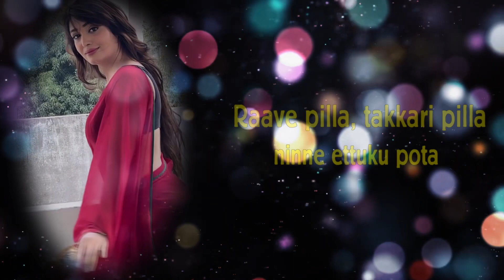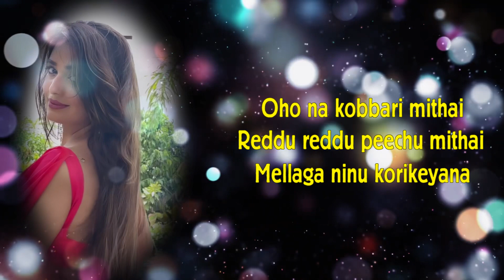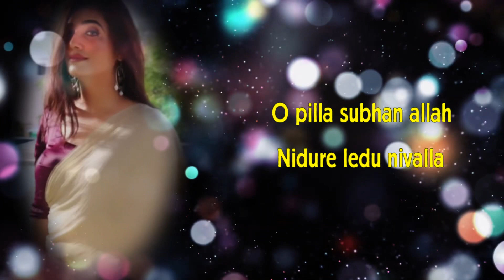O’ Pilla Subhan Allah || Arya Musica ft. Heena Soni || Telugu Folk Mass song 2022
Lyricist- Raag Sagar
Music director & Singer- Arya

Guitars- Priyanku Bordoloi
Keyboards- Guruprasad & Priyanku
Dholak- Mohan
Master-Mixing- Chiru D'souza
Videography- Chenna Reddy
Video editing- Anwar Sheikh
Casting- Heena Soni

Special thanks:
Raag Sagar, Saptarshi Mukherjee, Achintya Chakraborty !!